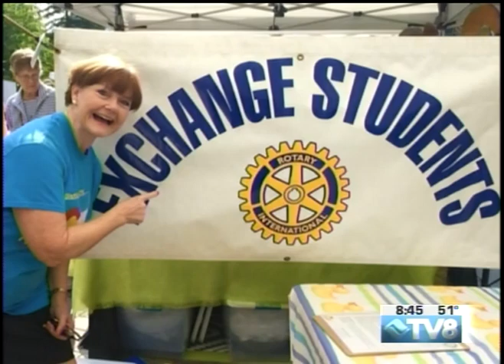Vail Rotary Vail Rotary Duck Race 08.05.18 Good Morning Vail